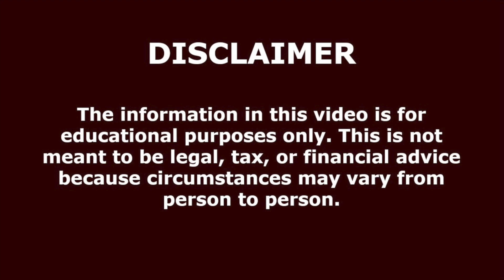Advantages and Disadvantages of Fiance(e) K1 or Spouse Petition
Learn about the pros and cons between the Fiance(e) or K1 Petition and the Spouse Petition applications and determine which one is the best for you...